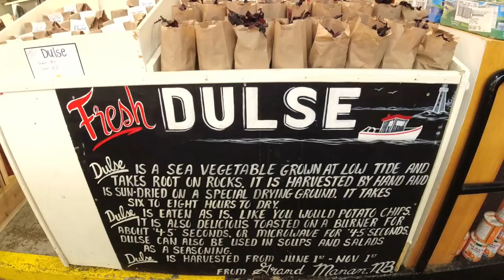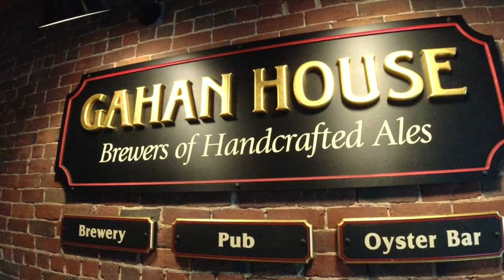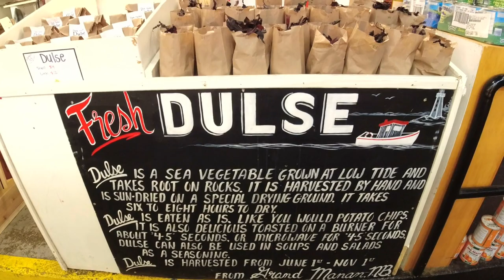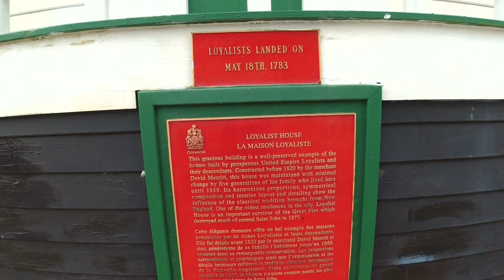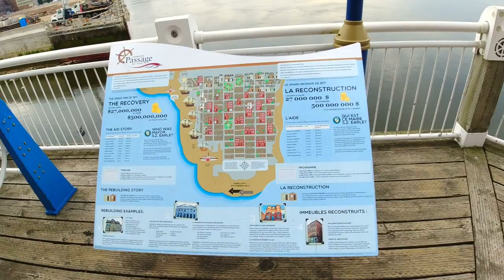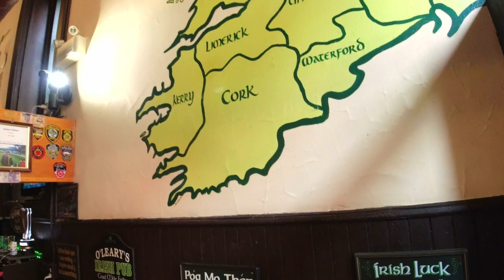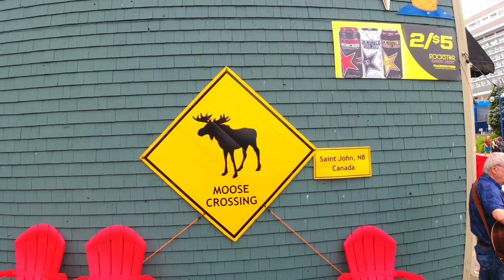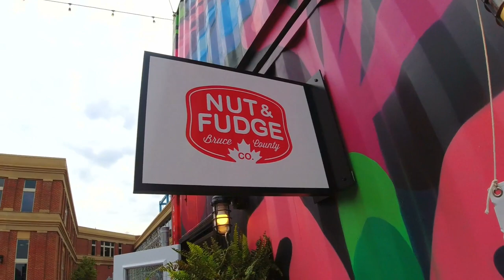Saint John New Brunswick Tour - Best Things to See and Do -Saint John NB - Canada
Saint John New Brunswick has so much to offer and is just a beautiful Canadian town. Saint John has one of the oldest Canadian Markets and there are Pubs and Bars everywhere. Make sure you watch until the end to see the container village. We love Saint John and Canada. We will be back.